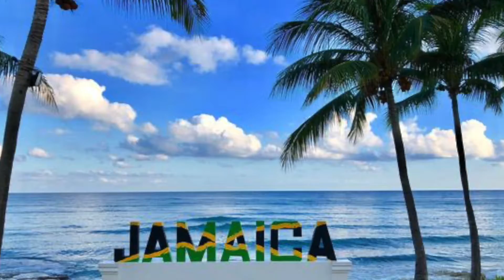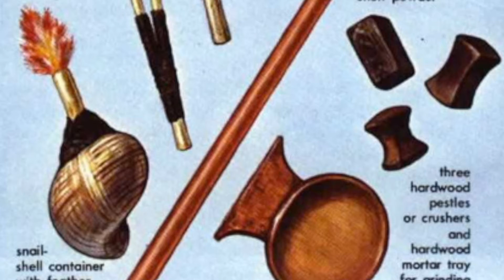Taìnos in Jamaica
Grade5 Elem does not own the rights to the music used in the background of this video.